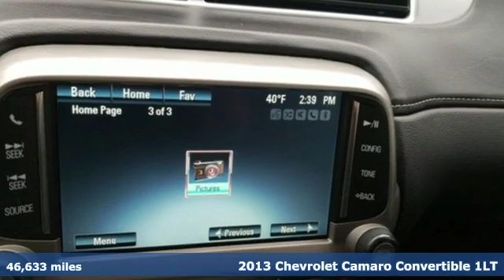Used 2013 Chevrolet Camaro Saukville WI Mequon, WI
Year: 2013
Make: Chevrolet
Model: Camaro
Trim: 1LT Conv Automatic w/BlackTop MyLink RearCamera
Engine: 6 Cyl. 3.6L
Transmission: Automatic
Color: Victory Red
Interior: Black
Mileage: 46633
Stock #: 20645A
VIN: 2G1FB3D31D9204613

Our goal is to make your car buying experience the best possible. Eric von Schledorn Auto Group's virtual dealership offers a wide variety of new and used cars, Buick, Cadillac, Chevrolet, Ford incentives, service specials, and Buick, Cadillac, Chevrolet, Ford parts savings. Conveniently located in Sheboygan, WI we also serve Saukville, WI and Random Lake, WI.